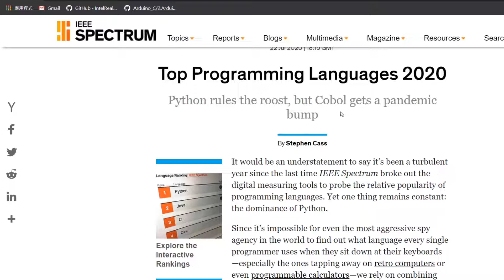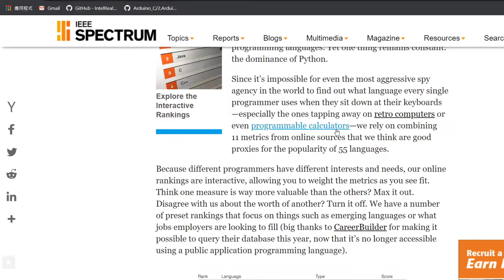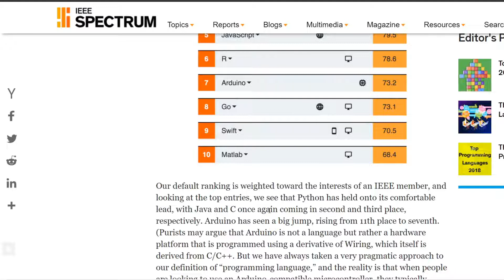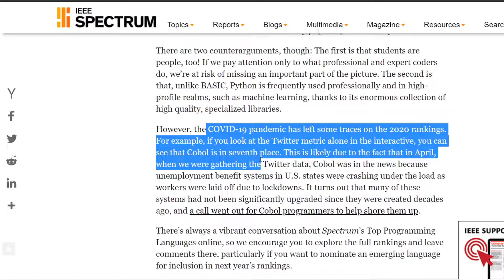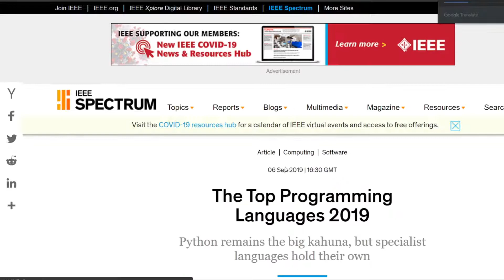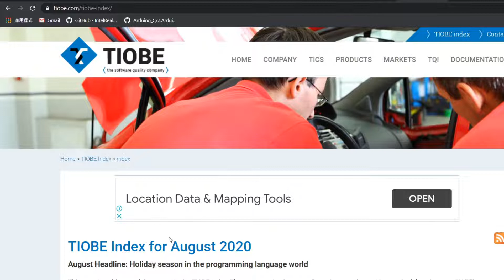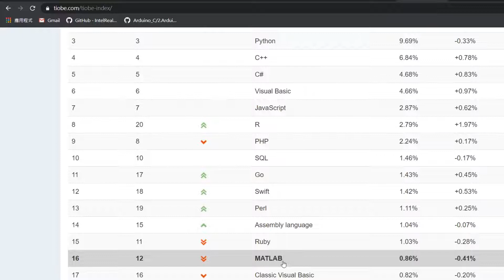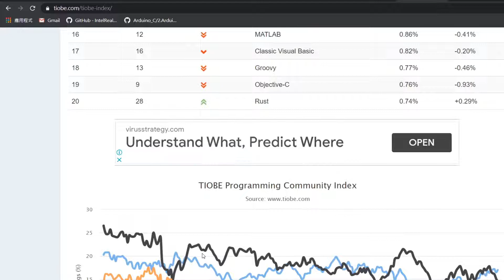2020年程式語言排名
2020年程式語言排名。老師少年時學C語言，到現在都還很受用。觀察兩項不同網站排名，用; {的主流程式語言C, C++, Java排名都在前五。Python也在很前面。至於其他的，COBOL因covid-19疫情躍升，Arduino如以程式語言視之，在IEEE Spectrum也進入前十大。網頁用的JavaScript也進入前十大。
如果要問老師，學哪種最好，當然要先看目的，也要用適當的開發工具IDE。(對於想要同時兼修Unix技能的，另當別論，不過還是建議用vim，要比vi好，至少指令對了，顏色會對)
真正零基礎的初學者，建議可從支援Blockly技術的Scratch, app inventor 2開始（以免一開始挫折太大，弄半天也只會Hello world）
類C的程式語言最好要學，目前都還是主流語言，老師寫程式會考慮效能，會建議學C加上一些C++(老師目前未見有人宣稱C++的所有用法都很會用的)：
有了類C的程式語言的基礎後，像是python, R有需求就學。